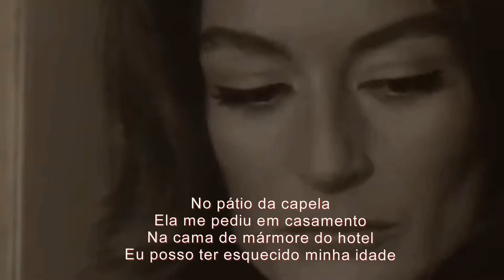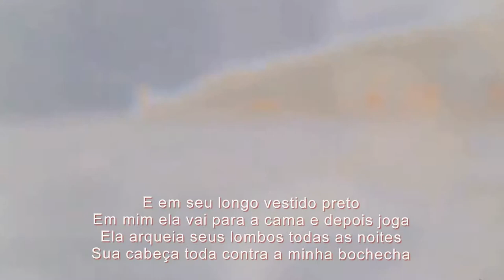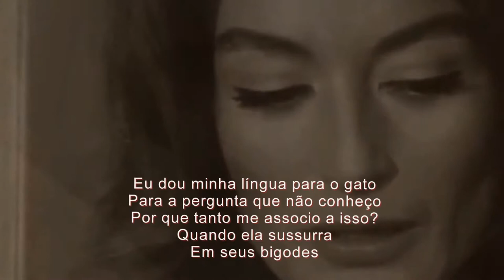Claude Barzotti Poupée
o meu canal no Youtube na data de hoje, alcancei
74.011 visualizações do público no meus vídeos, obrigada.
Valéria L Sampaio